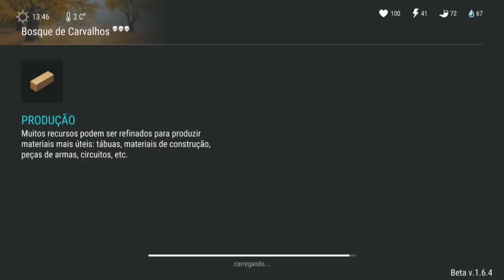NOVO RECORDE - ABRINDO 12 CAIXOTES DO VENDEDOR + BOOT DA GLOCK 17 - LAST DAY ON EARTH SURVIVAL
ABRINDO 12 CAIXOTES DO VENDEDOR

PROGRAMAS QUE USO EM MEUS VÍDEOS :

PIXEL LAB
PS TOUCH
KINE MASTER
POWERDIRECTOR
AZ SCREEN RECORDER PRO
SCR